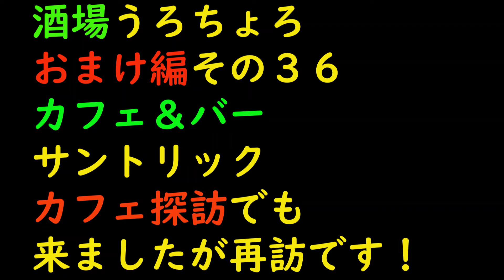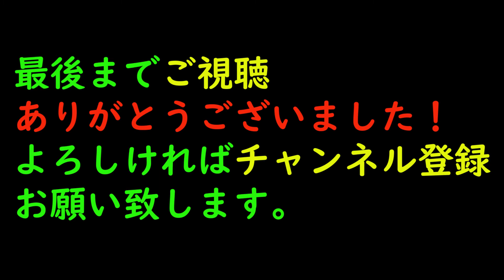酒場うろちょろ、おまけ編その３６、CAFE&BARサントリック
カフェ探訪でも行きましたサントリックさんですが、
夜限定メニューを求め、再訪です！

住所　富山県砺波市新富町5-53

営業時間
平日　11:00~14:00  17:00~20:00
金土　11:00~14:00  17:00~22:00

定休日
毎週火曜日　第一水曜日　第三水曜日